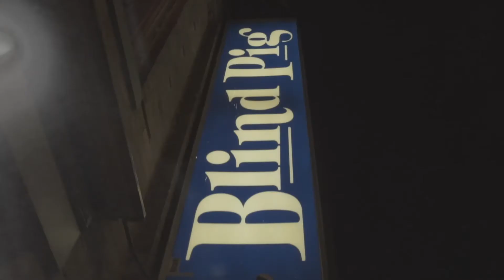Binary Star Live @ The Blind Pig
Producer: Jonathan Downing
DP: Trey Sarmento
Editor: Liam Cares

We are Drop Creative. An Ypsilanti based Production Company ready to take your brand to the next level.